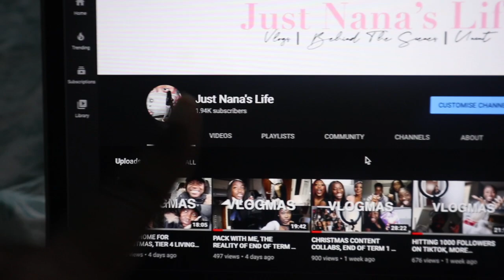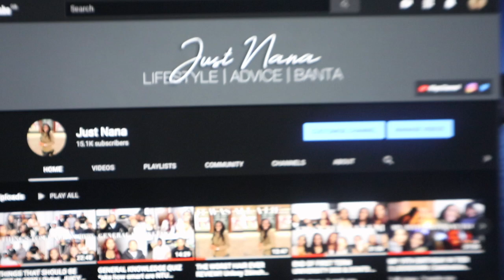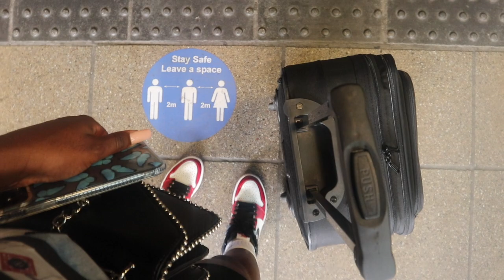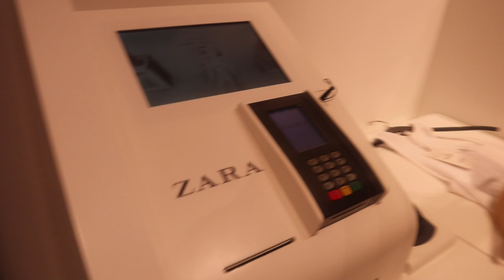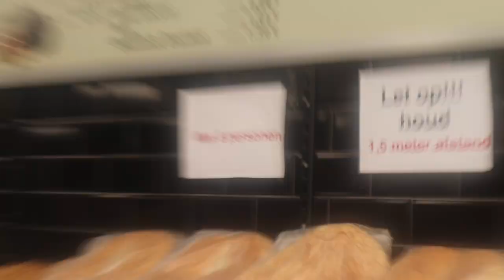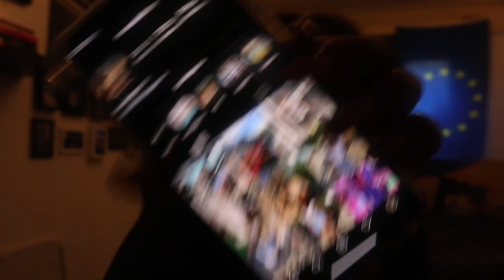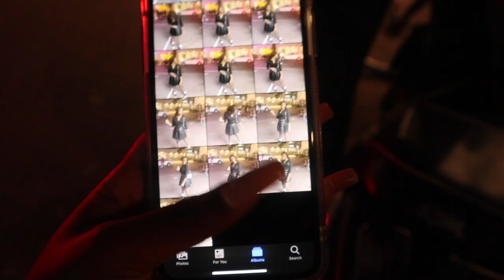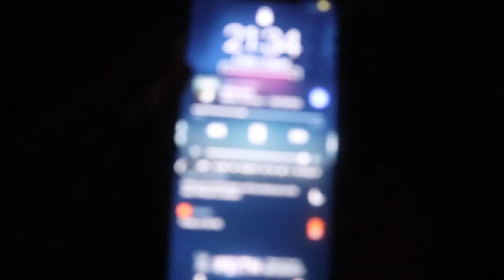LAST VLOG OF YEAR | Summer Footage, Securing The Bag & Saying Goodbye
Wow. Last vlog of the year! We really made it family - here's to more vlogs and more content ALL 2021

Love, Nana